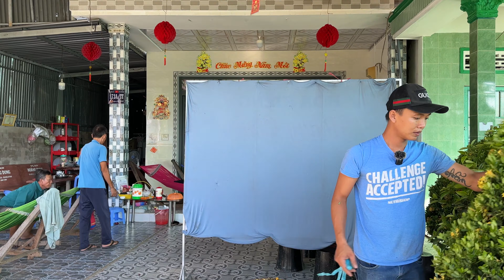Hoa Giấy, Bông Trang nhiều màu - giao lưu 15/5 #0933291442 nhà vườn Hoàng Chiến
Hoa Giấy bonsai thành phẩm, Bông Trang
Nhà vườn Hoàng Chiến - Bao Ship Toàn Quốc
Địa chỉ: Hòa Thành, Lai Vung, Đồng Tháp
Zalo: 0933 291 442 Hoa Kiểng Hoàng Chiến

Kênh chung với   @ltkbonsai2  @doxuamekong
📱 Số điện thoại chủ kênh: 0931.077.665 - Huy Tuấn